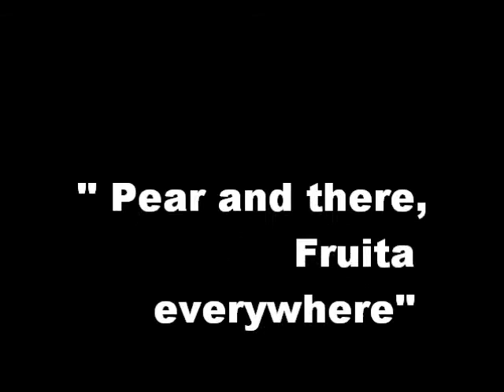Pear's song: Foebo No No!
Our favourite pear is back to sing a quick simple song.